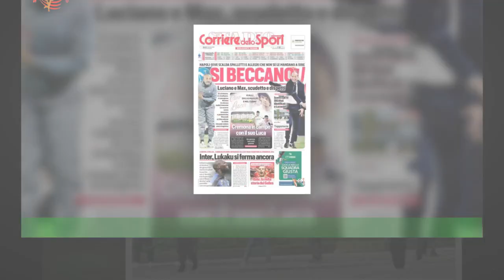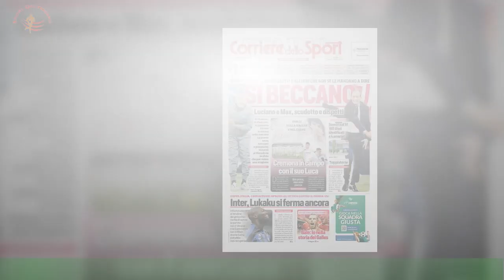Totti è una vittima: la di notizie viola la privacy!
Caro direttore, Non scriviamo da tifosi ma da garantisti e anche da cittadini preoccupati dalla tenuta di strutture fondamentali per il nostro Paese qual è il sistema interforze di anti riciclaggio in una realtà nella quale c’è stato il terrorismo e c’è tuttora la criminalità organizzata.Francesco Totti è stato oggetto di un attacco che si è fondato su una fuga di notizie partita da qualcuna delle strutture che sovraintendono al controllo sul riciclaggio e non,come solitamente avviene almeno dal 92-94, ad opera di un pubblico ministero collegato a qualche cronista giudiziario.